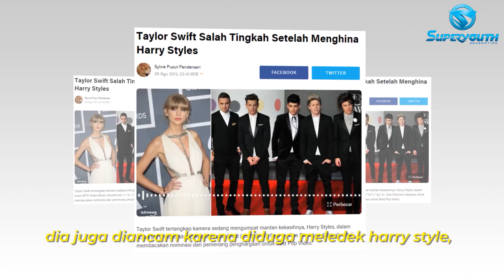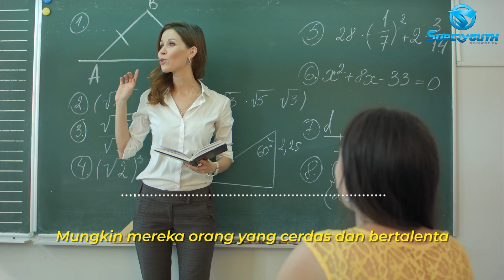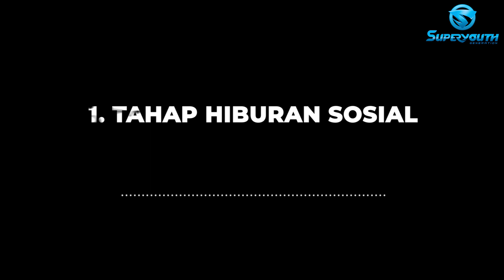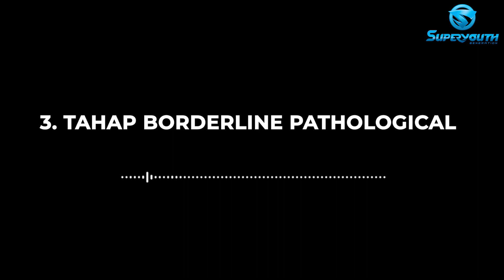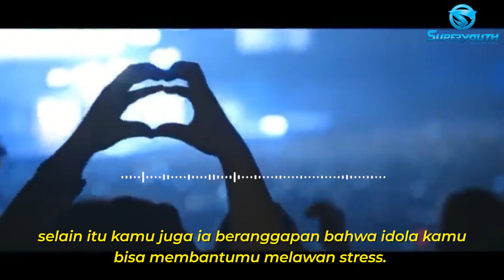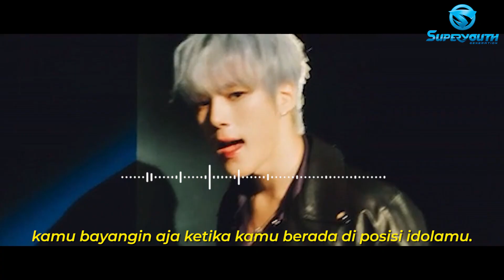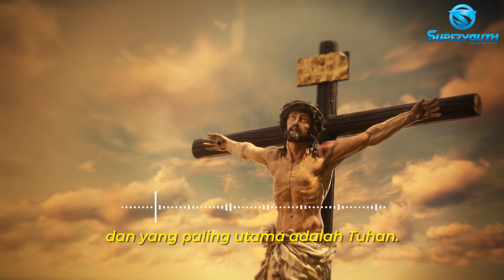BAHAYA TERLALU JADI FANS GARIS KERAS!! ADA YANG SAMPAI NEKAT Bun*H DiR1 !!!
Buat kamu yang mungkin adalah jajaran Fans garis keras BTS, Raisa, Justin Bieber atau mungkin artis-artis lainnya. Tau nggak kamu bahwa terlalu mengidolakan seseorang ternyata ada dampak negatif nya loh?? Apa sih dampak serius buat hidup kita kalau kita terlalu mengidolakan seseorang ? Yuk kita bahas bareng-bareng!!!

Semoga konten ini jadi berkat buat kamu ya.

Kamu punya masalah dan butuh teman untuk curhat?
Atau kamu sedang butuh didoakan?
Superyouth siap jadi sahabat kamu 24jam
Hubungi kami melalui